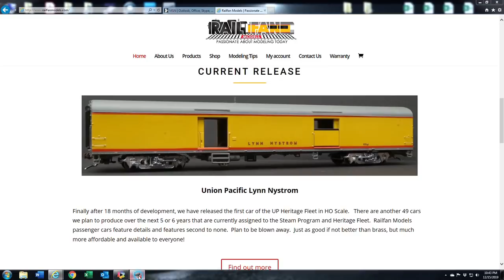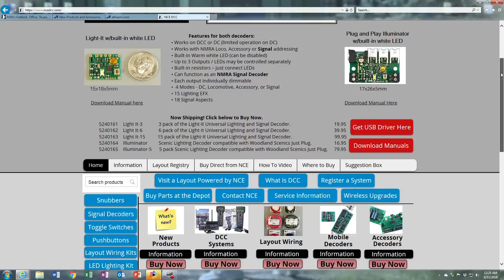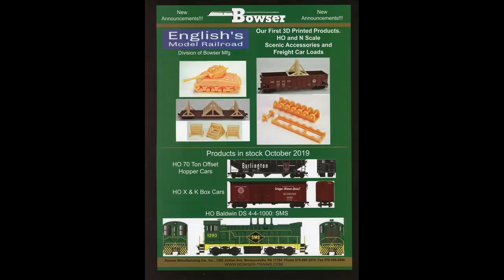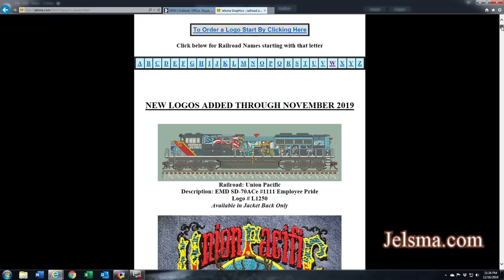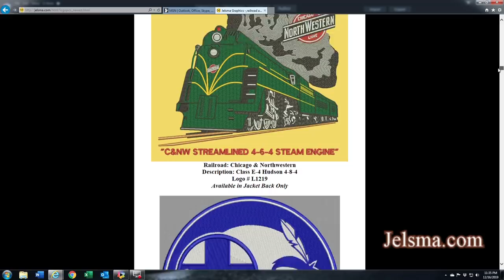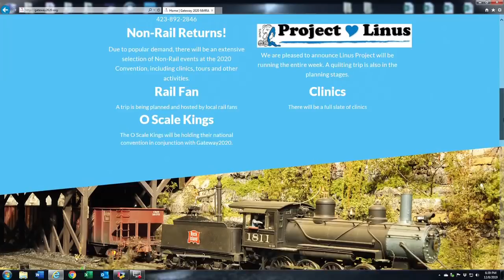What's Neat This Week In Model Railroading Show #99 December 14th 2019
Thank you for supporting the What's Neat This Week Model Railroad Video Show.
Jelsma.com
Railfanmodels.com
www. Gateway2020.0rg  (NMRA 2020 show in St Louis)
Cowcatcher.com
Thank you for your product code support!
This week Chris Palomarez from Athearn trains. Amazing What's Neat This Week apparel from Jelsma Graphics.  Brien Wood from Railfan Models. Lee English from Bowser Trains. James Regier and Mike Budde. Talking Model Trains for about 38 minutes this week.